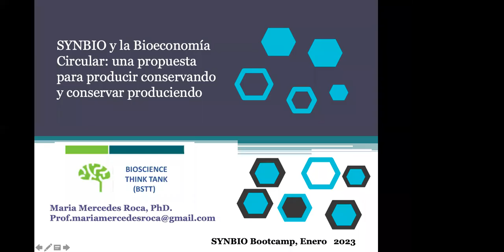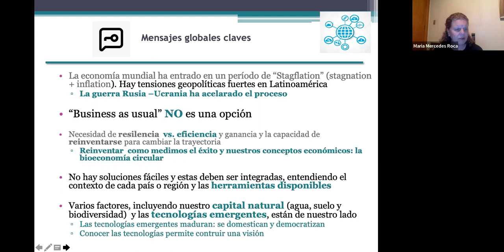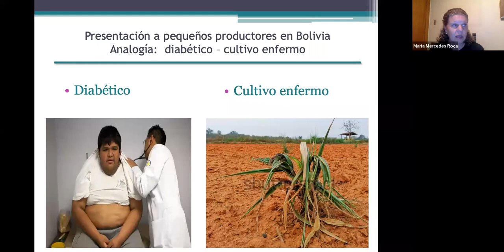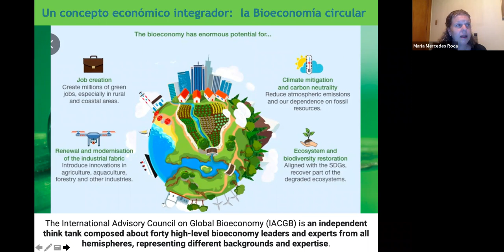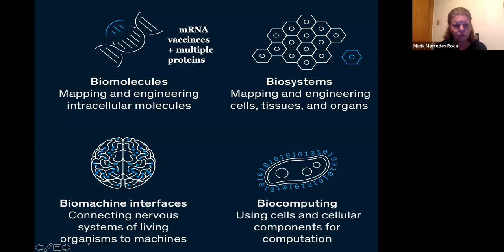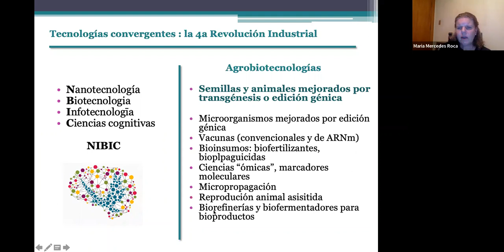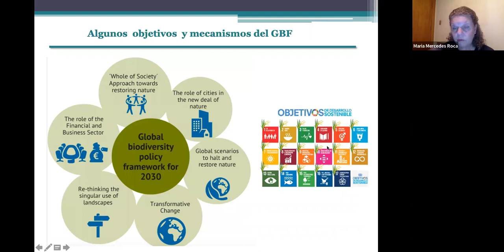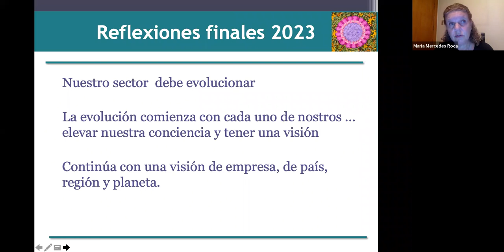Synbio y Bioeconomía Circular I Dra. María Mercedes Roca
Una propuesta para producir conservando y conservar produciendo
Synbio BootCamp 3.0